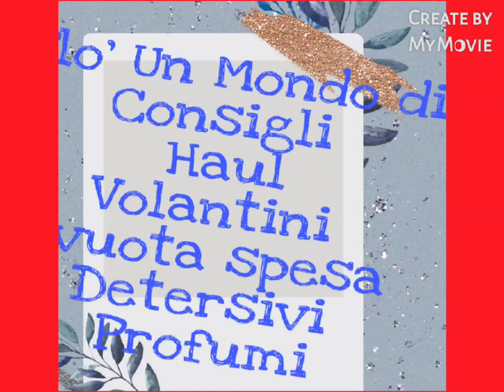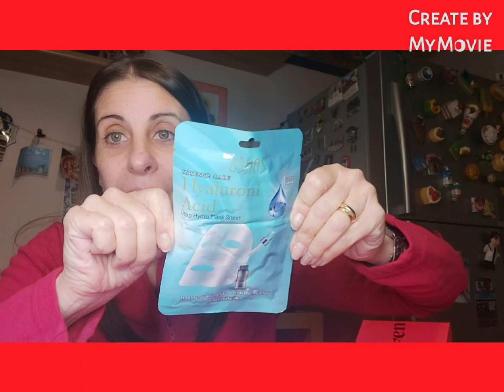APRIAMO INSIEME IL CALENDARIO DELL' AVVENTO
Scopriamo insieme casella dopo casella il calendario dell'avvento,e' stato molto emozionante e allo stesso tempo divertente!
vi lascio il link della pagina instagram dove ho acquistato il calendario